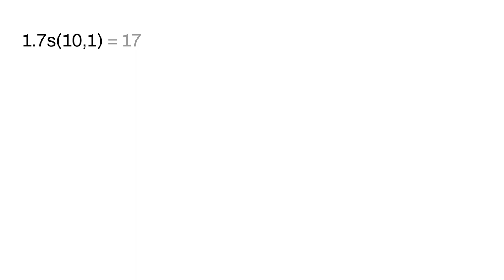SAN LNGI 1